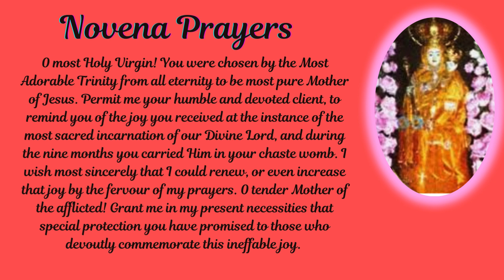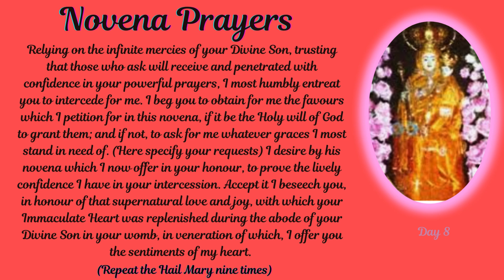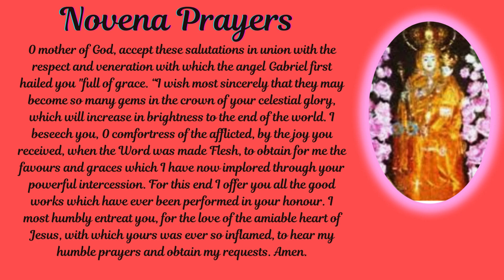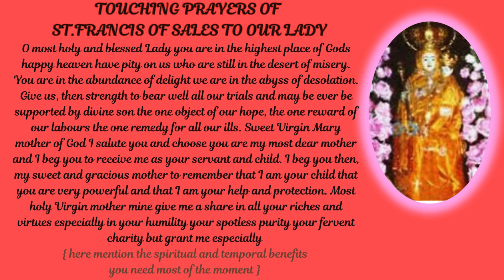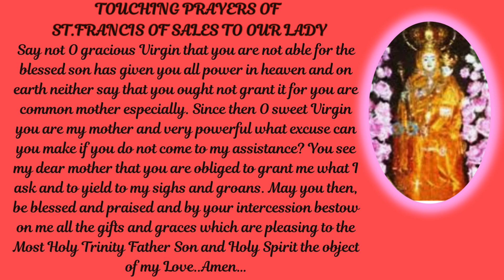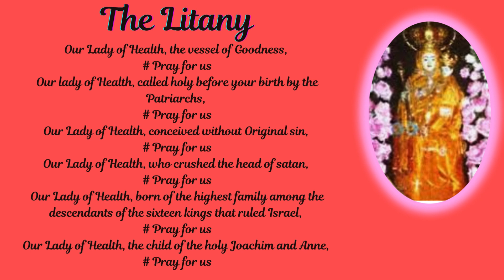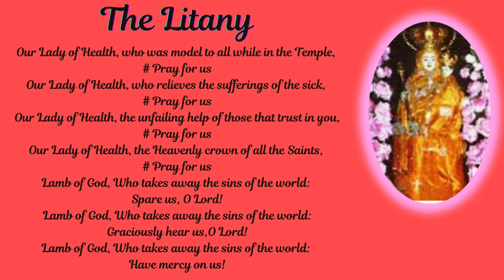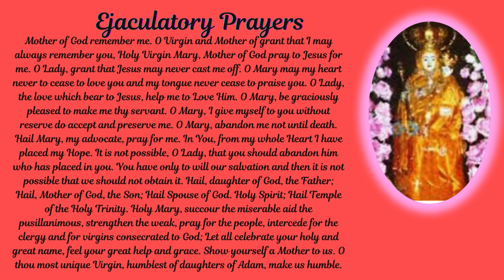Powerful Novena To Our Lady Of Good Health, Vailankanni I 23rd Nov 2024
This channel is dedicated to spread the Word of God and to strengthen your belief that  the only Lord our God is Jesus Christ in whom we trust. Our world is full of brokenness that only God can mend, so we pray for opportunities to boldly proclaim the hope we have in him.We pray for believers all over the world—that they would be unified in Jesus, loving and supporting each other.In all things, help us to fix our hope on Jesus this year.Give us strength to persevere, courage to share God's good news, and peace in knowing that  Jesus is always with us. Amen.

3..pm Powerful Prayers to Divine Mercy Chaplet
Joyful Mysteries
Sorrowful Mysteries
Glorious Mysteries
Luminous Mysteries
Sermon On the Mount
Divine Mercy Chaplet Novena
Sunday Reading and Gospel
Monday Reading